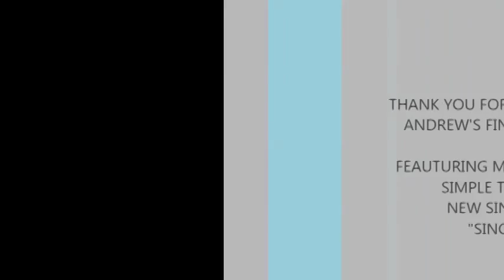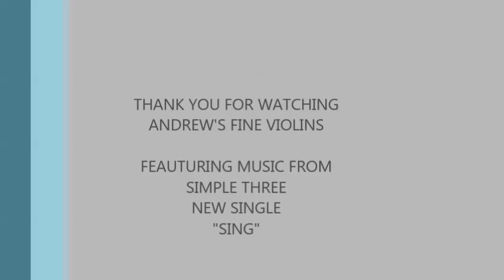NICK VILLALOBOS BASS NECK REPLACEMENT